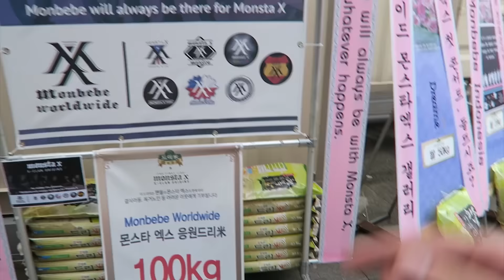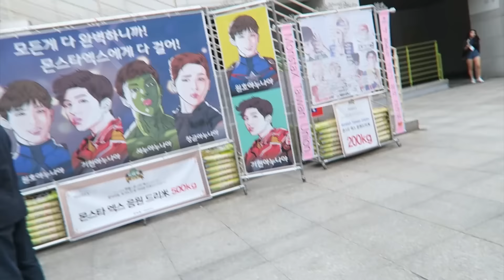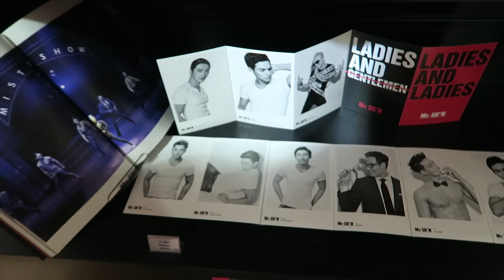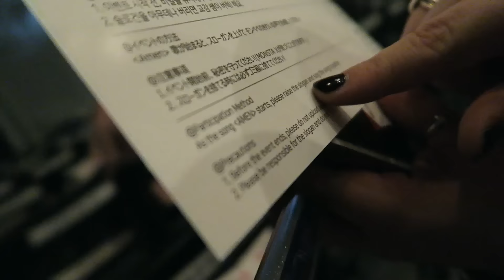My First Kpop Concert! ft. Monsta X || Vlog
Jade's Instagram: @codysmebro